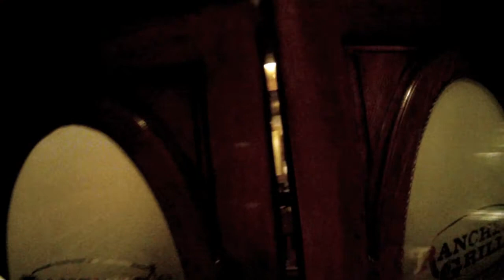Biking For Boobies Day 46